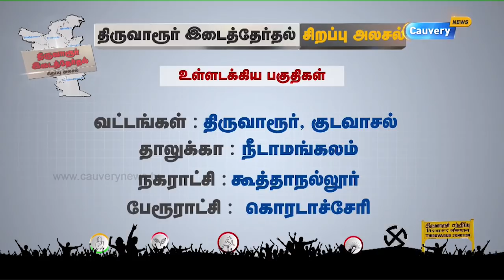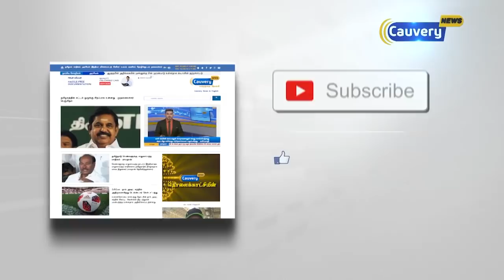திருவாரூர் இடைத்தேர்தல் - சிறப்பு அலசல்